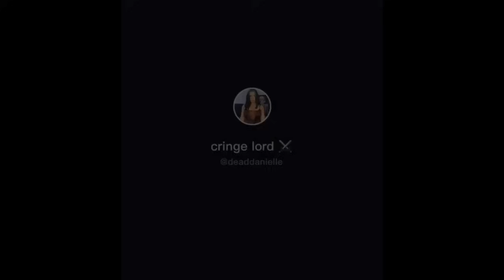Moan in your Boyfriend’s ear to see their reaction || Tiktok Compilation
✅ Like 👍, Comment ✍, Share🙏 for more TikTok Compilations.